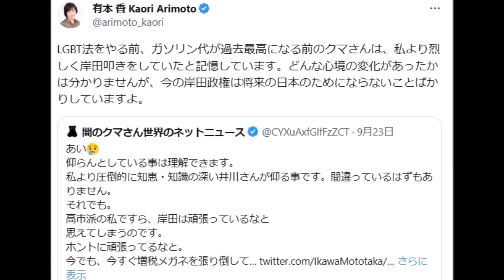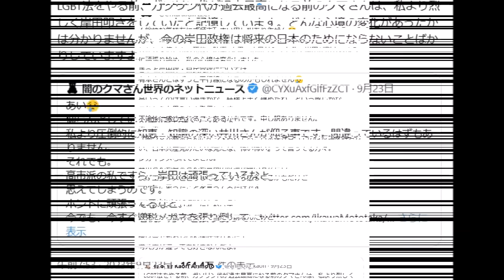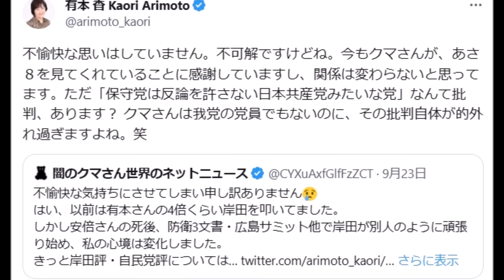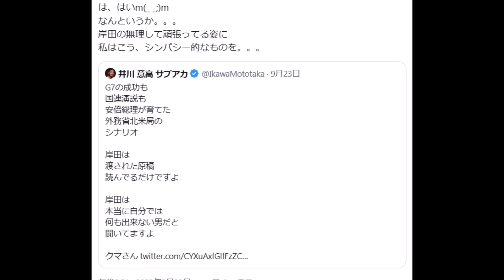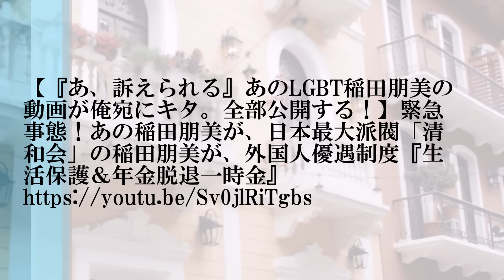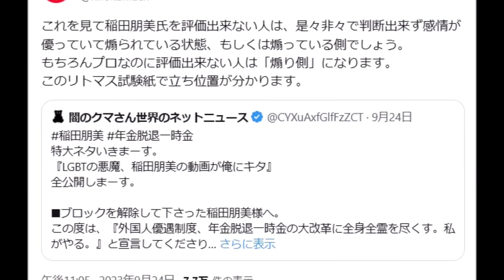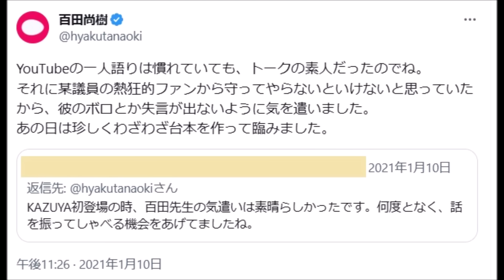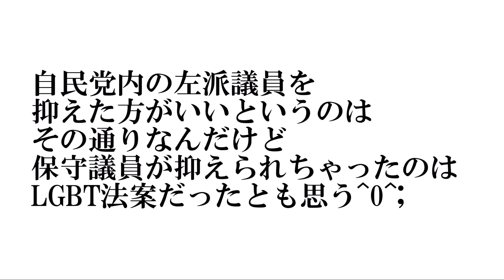闇のクマさん稲田朋美応援に転身！フルボッコ＆戸惑う人多数^0^;;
【悲報】闇のクマさんが百田尚樹先生と有本香さんに注意される←怒られてはないらしい

闇のクマさん覚醒！？井川氏に「アホでごめんなさい、でも最近の岸田叩きは違和感を感じる」←イメージ変わった？^0^;

有本 香 Kaori Arimoto@arimoto_kaori 午前7:53 · 2023年9月23日
LGBT法をやる前、ガソリン代が過去最高になる前のクマさんは、私より烈しく岸田叩きをしていたと記憶しています。どんな心境の変化があったかは分かりませんが、今の岸田政権は将来の日本のためにならないことばかりしていますよ。
闇のクマさん世界のネットニュース@CYXuAxfGlfFzZCT 午後4:15 · 2023年9月23日
不愉快な気持ちにさせてしまい申し訳ありません😢
はい、以前は有本さんの4倍くらい岸田を叩いてました。
しかし安倍さんの死後、防衛3文書・広島サミット他で岸田が別人のように頑張り始め、私の心境は変化しました。
きっと岸田評・自民党評については
有本さんとはずっと平行線になるのかもしれません😢
因みに岸田の国連演説を私は『高く評価』しています。
高いってのは言い過ぎかな、結構上手く纏めたね、という感じかな。。。
これからも思うまま発信します。
不愉快に感じられることあるかもです。申し訳ありません。
で、で。
『闇クマが有本さんにイジメられてる。日本保守党ってのは反論を許さない、日本共産党みたいな党だな、怖い怖い』って言ってる方々。
多分イジメられてません。
井川さんも有本さんも普段の反論が強い方々だし
僕がエンタメビビりしてるからそう感じてるかもだけど
フツーに思ったことを言ってるだけです。
で、日本保守党を批判するとき、
俺を批判のトリガーにしないで。
政党だから批判を受けて当たり前なんだけど
自分の言葉で批判して。
俺は今でもおやびん達好きなんだよ。
考え方が違っても好きなんだよ。
有本 香 Kaori Arimoto@arimoto_kaori 午後8:06 · 2023年9月23日
不愉快な思いはしていません。不可解ですけど。今もクマさんが、あさ８を見てくれていることに感謝していますし、関係は変わらないと思ってます。ただ「保守党は反論を許さない日本共産党みたいな党」なんて批判、あります？ クマさんは我党の党員でもないのに、その批判自体が的外れ過ぎますよね。笑
クマさん。

↑って誰が言ってるんですか？
私の調べたところ、少なくともこの数日間はその様な批判は見受けられません。

宜しければソースの提示をお願いします。
闇のクマさん世界のネットニュース@CYXuAxfGlfFzZCT 午後8:21 · 2023年9月23日
は、はいm(_ _;)m
なんというか。。。
岸田の無理して頑張ってる姿に
私はこう、シンパシー的なものを。。。
闇のクマさん世界のネットニュース@CYXuAxfGlfFzZCT 午後8:28 · 2023年9月24日
特大ネタいきまーす。
『LGBTの悪魔、稲田朋美の動画が俺にキタ』
全公開しまーす。

■ブロックを解除して下さった稲田朋美様へ。
この度は、『外国人優遇制度、年金脱退一時金の大改革に全身全霊を尽くす。私がやる。』と宣言してくださり
心から感謝致します。

私はあなたの事が大嫌いでした。
憎んでさえいました。
あなたが推進したLGBT法案は結果的にネット保守を
滅茶苦茶にしました。
いまや、互いが互いをけん制し合い、
僕の大好きなあの方は『自民党をぶっ潰す』と
新党の立ち上げを覚悟されました。
ご自分の幸せな老後を棒に振ってまで。
あの方をそこまで追い込んだLGBT法案を推進した
稲田さんが憎くて憎くて仕方ありませんでした。
今のネット保守の混乱は全てLGBT法案への想いが
根幹にあると私は考えています。
それほどに、あの頃、僕たちは必死になって、
それぞれが、それぞれの想いをもって
必死に抵抗していました。
だからこそ、今のすれ違いが生まれたと思っています。

多少勉強した今ならわかります。
あなたはあなたの正義があって押し通していた事を
理解できます。
でも、理解したところで、きっともう、皆でワイワイやっていたあの頃には戻れないんだと思います。

そして、ばらばらになりつつある僕たちの、
それでも共通の認識は「稲田憎し」です。

それは稲田さんもご理解されていると思います。
それでも今回、そのネット保守が集う中で話題に
なっている『外国人年金脱退一時金の改革は私がやる。
炎上してもいい。叩かれてもいい。これは今改革しないと大変な事になる』と決心して下さったこと、
本当に心から感謝いたします。

多分、どれほど言葉を尽くしても、きっと稲田さんは
大炎上するでしょう。
それはご理解されてるでしょう。
一緒に炎上いたしましょう。
私と小坪しんやのお願いを全力で引き受けると
仰って下さった貴女に出来る最低限のお礼です。

私は外国人年金脱退一時金を絶対に改革すると
宣言して下さった稲田朋美先生を支持します。

・・・あい、中二病文章終了～。
もー何言っても炎上するよね(笑)
稲田朋美を全力支持だぜ？
でもねぇ、もっと超炎上するのをわかってて
俺達が騒いでる税金の無駄遣いを絶対に改革するからって突っ込んできてくれたあのオバハンを無視なんぞできんわな😢

もういい寝る。考えまくって疲れた。
というわけで、どう理解していいかわからず
困惑しながらお話しする俺と

【『あ、訴えられる』あのLGBT稲田朋美の動画が俺宛にキタ。全部公開する！】緊急事態！あの稲田朋美が、日本最大派閥「清和会」の稲田朋美が、外国人優遇制度『生活保護＆年金脱退一時金』

hirokuma@自民党員政治系YouTuber『メディアが報じない保守系News』@hirokumach 午後11:05 · 2023年9月24日
これを見て稲田朋美氏を評価出来ない人は、是々非々で判断出来ず感情が優っていて煽られている状態、もしくは煽っている側でしょう。
もちろんプロなのに評価出来ない人は「煽り側」になります。
このリトマス試験紙で立ち位置が分かります。
百田尚樹@hyakutanaoki 午後11:26 · 2021年1月10日
YouTubeの一人語りは慣れていても、トークの素人だったのでね。
それに某議員の熱狂的ファンから守ってやらないといけないと思っていたから、彼のボロとか失言が出ないように気を遣いました。
あの日は珍しくわざわざ台本を作って臨みました。
工場長@dakkyo58703321 午後6:37 · 2023年9月25日
kencowさんは「ク○さんが覚醒した！？」とおっしゃってましたが…リアルに洗脳されてる過程を見てるようで、私はちょっと怖く感じます😓